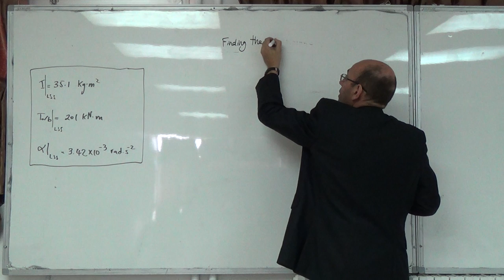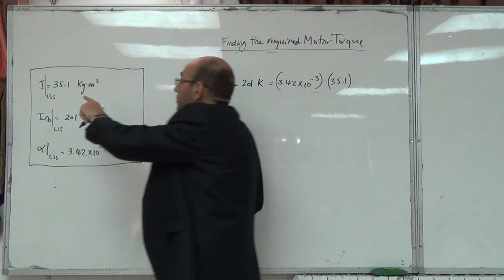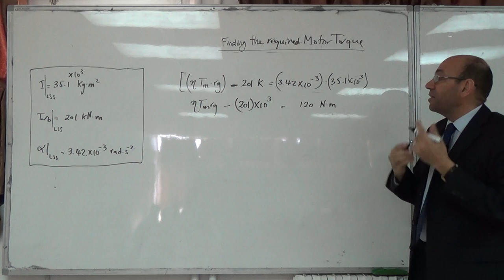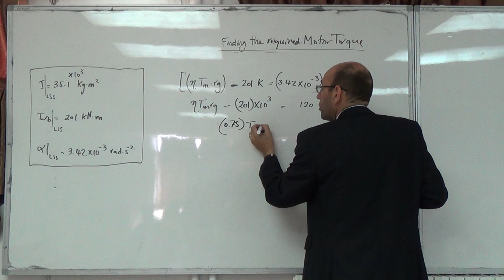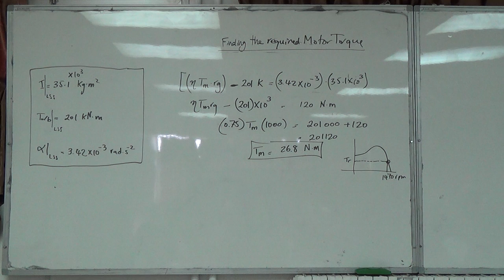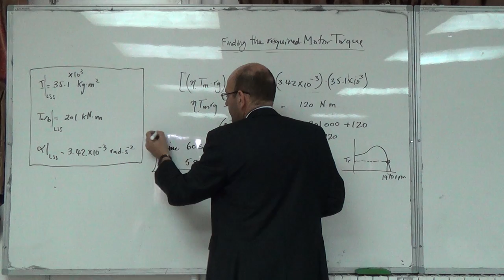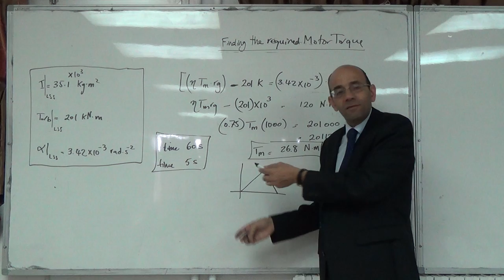Drawbridge Design Case Study VII: Finding the required motor torque, 17/11/2014